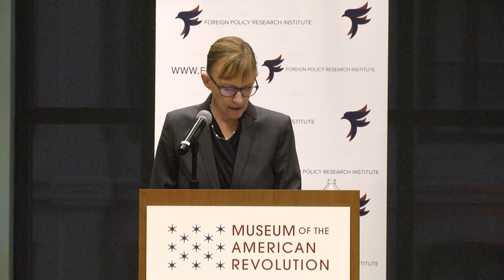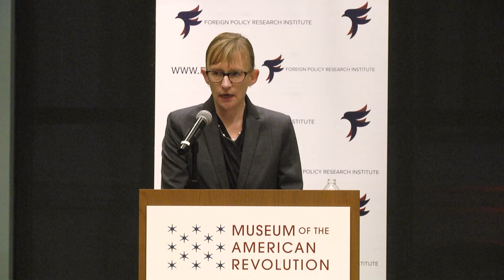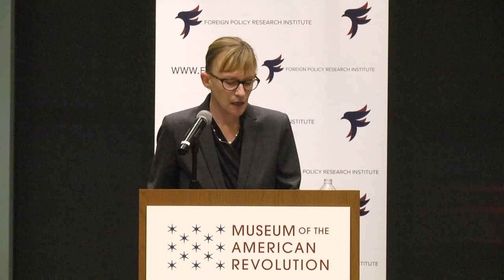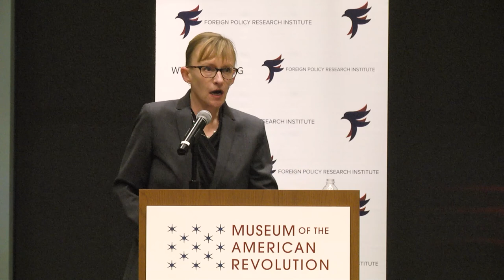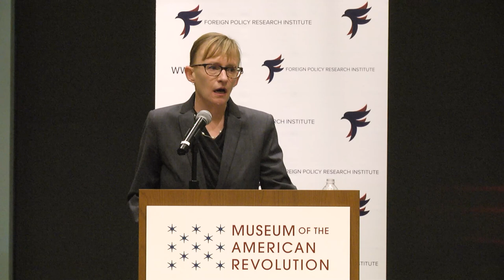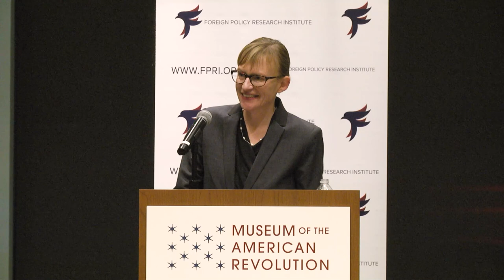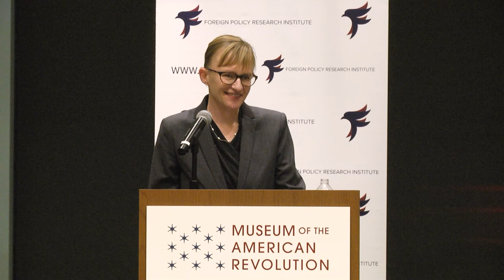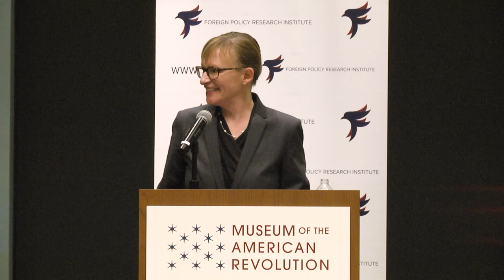Religion and Resistance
Religion and Resistance: The Ukrainian Orthodox and Greek Catholic Churches in Resistance Efforts in the War Against Russia

As the Russian-instigated war in Ukraine nears its first-year anniversary, resistance—population-based efforts to frustrate and repel an occupying force—remains an important piece of the overall strategy to liberate Ukraine from Russian forces and influence. The Ukrainian Orthodox and Greek Catholic churches play an important role in efforts to resist Russian occupation and acts as a symbol and structure of resilience in the face of continued military operations against the Ukrainian homeland.

This year’s Templeton Lecture on Religion and World Affairs features Dr. Heather S. Gregg, who will be discussing the concept of resistance in military operations, the pros and cons of including religious organizations in resistance operations, and the unique role that the Ukrainian Orthodox and Greek Catholic churches are playing in resistance operations in Ukraine today.

The Templeton Lecture on Religion and World Affairs was established in 1996 with a gift from the late John M. Templeton, Jr., M.D., and has continued to be supported by the Templeton Family and the Psalm 103 Foundation ever since.

The views expressed in this presentation are those of the authors and do not reflect the Department of Defense, the Department of the Army, or the U.S Army War College. No classified or sensitive information was used in the presentation. All mistakes remain the author's.